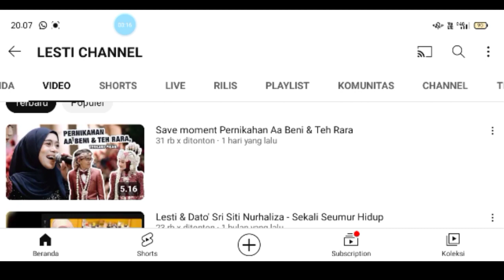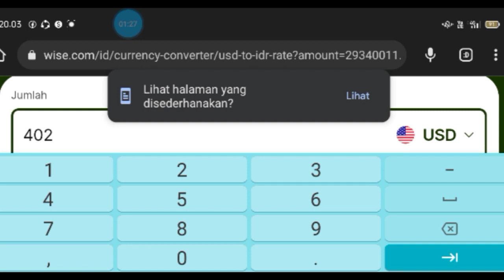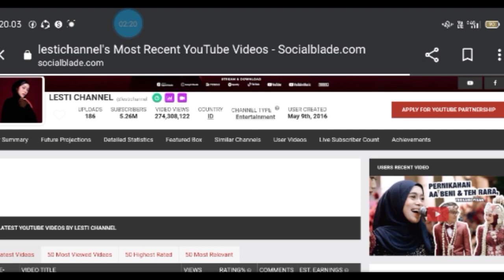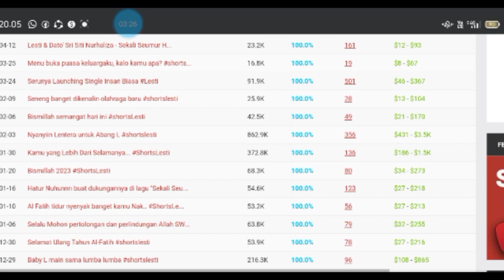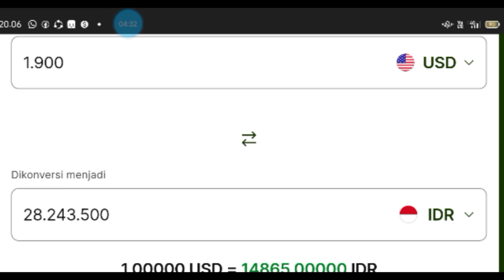Gaji Lesti kejora dari YouTube terbaru dan terupdate di tahun ini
Bantu subscribe teman teman karna subscribe dari teman teman sangat berarti buat saya video kali ini saya akan membahas tentang gaji YouTube dari chanel Lesti saya akan menghitung gaji perbulan nya dari video yang baru di upload nya dan dan mereview gaji dari video yang paling banyak view nya

gaji lesti sekali manggung, gaji lesti, gaji lesti dari youtube, gaji lesti kejora, gaji lesti di youtube, gaji lesti per bulan, gaji lesti kejora perbulan, gaji lesti kejora sekali manggung